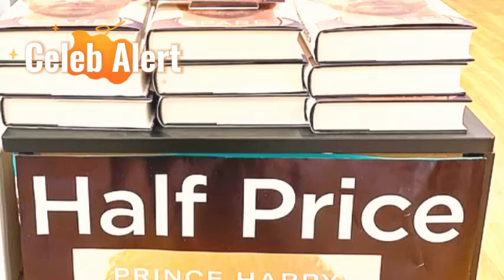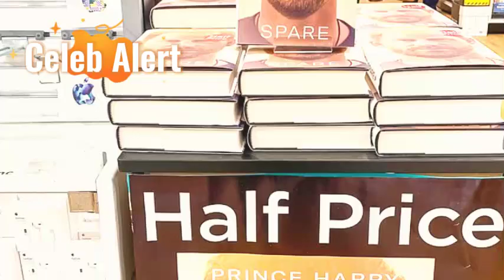Truth Exposed: Why Harry & Meghan Repaid £2.4M for Frogmore Cottage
"Nestled within the historic Windsor estate lies Frogmore Cottage, a property steeped in royal history and controversy. In 2018, Prince Harry and Meghan Markle were granted the use of this five-bedroom home by the late Queen. The cottage underwent a significant transformation, costing a staggering £2.4 million, initially funded by the British taxpayers. But what prompted the Duke and Duchess of Sussex to reimburse this hefty amount, and why does the property remain empty over a year after their departure?"